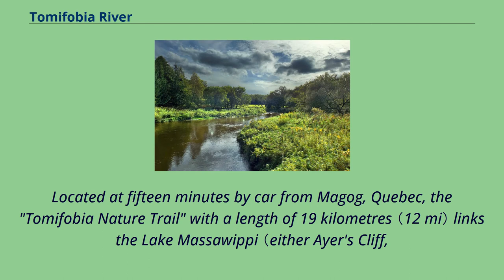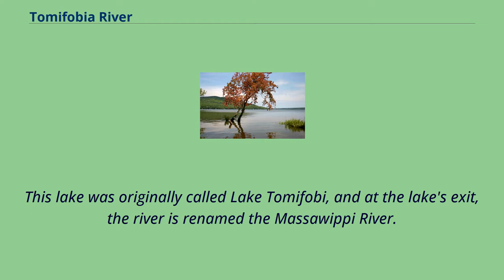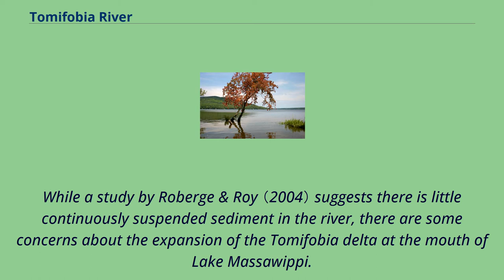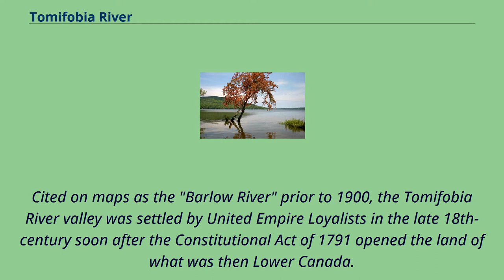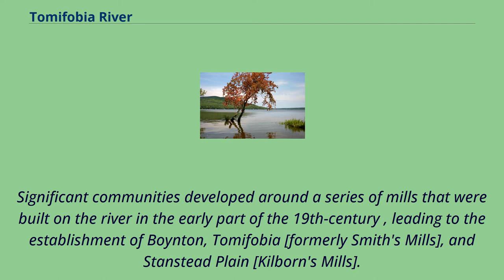Tomifobia River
Stanstead,_Quebec
The Tomifobia River is a flowing body of fresh water in Memphremagog Regional County Municipality, in the Eastern Townships, in the province of Quebec, in Canada.
The river forms a part of an international border between Canada and the United States near the village of Beebe Plain, Vermont.
Located at fifteen minutes by car from Magog, Quebec, the "Tomifobia Nature Trail" with a length of 19 kilometres （12 mi） links the Lake Massawippi （either Ayer's Cliff,
Quebec） to Beebe Plain, Vermont along the west bank of the Tomifobia river, through Stanstead, Quebec which is located before the border Quebec-Vermont.
This trail in the heart of a linear park of 140 acres, also interconnects to other paths in Vermont.
This trail is mostly used in three seasons by cyclists, hikers, runners feet; and in winter by cross-country ski enthusiasts.
This trail is a preferred corridor for wildlife observation of animal and flora in a wild nature and the flowing Tomifobia river at the center of this little valley.
This linear park attracts thousands of visitors who enjoy including three car parking lots Ayer's Cliff allowing them to take the path.
Opening of the Tomifobia at the headwaters of Lake Massawippi River catchment neighbors of the Tomifobia are: The Tomifobia River is the primary source of Lake Massawippi.
This lake was originally called Lake Tomifobi, and at the lake's exit, the river is renamed the Massawippi River.
The Massawippi River is the emissary of Lake Massawippi; she will join the St.
Francis River.
The Tomifobia River runs through an area that is mostly provincially protected Green Zone within the counties of Stanstead township, Stanstead East, and Ogden.
This has helped protect the river from heavy waterfront housing growth （except near Lake Massawippi in Ayer's Cliff）, characteristic of a number of...